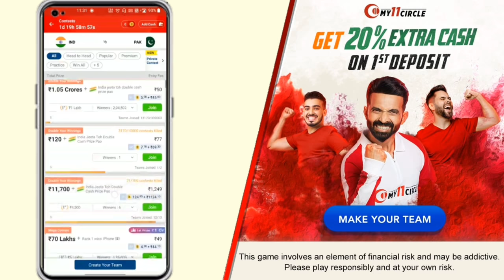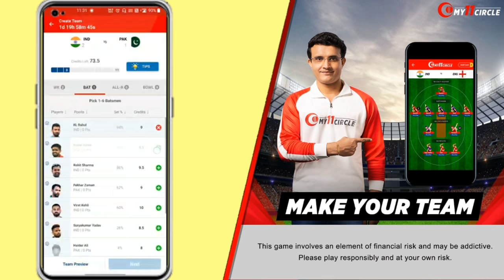সাউথ আফ্রিকার বিরুদ্ধে শুরু হচ্ছে সিরিজ | ঘোষণা হলো সিডিউলও ভারতীয় দল | India vs South Africa 2021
Beat the Experts and get 2x cash!. Get a chance to win 1 crore!! Make your team now

After icc t20 world cup 2021, team india fly to south africa to play india tour of south africa series 2021-22 that wil start from 17 decembar  2021.

So in this video I telling india vs south africa Test ODI & T20 series 2021-22 full match schedule & team india squad for south africa series, match timeing time table & also live streaming details.

video topics :~
ICC T20 World Cup IND vs SA Live